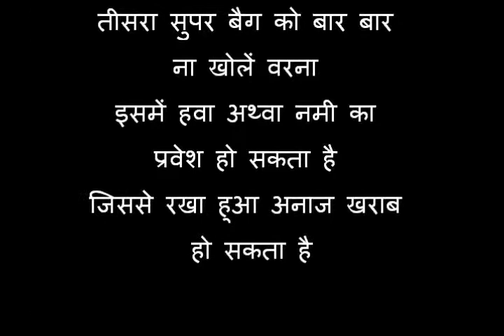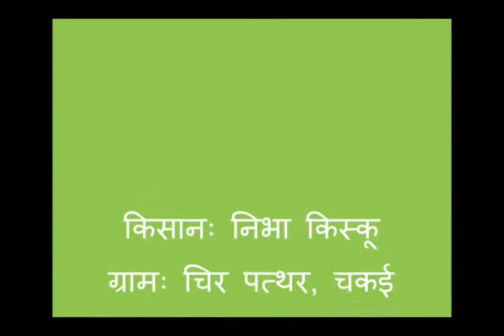Super Bag for community seed storage Santhali CSISA ASA Bihar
This video demonstrates the process of storage of seed in a hermetically designed bag called super bag.The super bag is a technique developed after 15 years of study.This can be used to store any kind of grains such as rice,maize,wheat,pulses.Each member of SHG contributes seeds to store in the Super Bag. For more information and related videos visit us